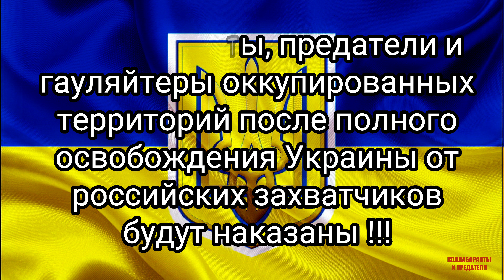Большакова Анна та Євген "стояли на БП і здавали людей оркам" м. Генічеськ, Херсонська область.